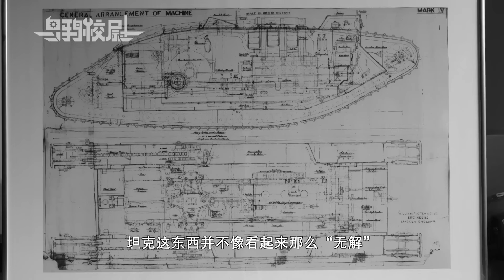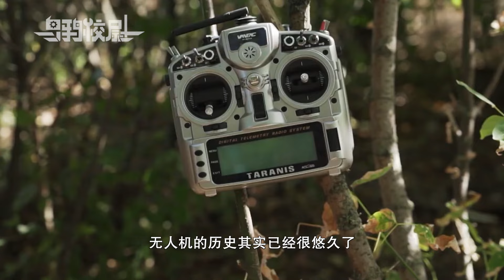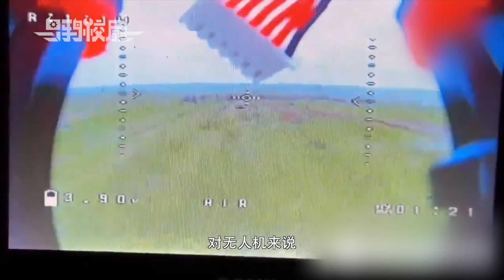2024年了，坦克活回了一战的样子：俄军现在的新坦克看起来就像乌龟壳？【乌鸦校尉】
无人机只管飞和炸就可以，坦克要考虑的事情就多了！